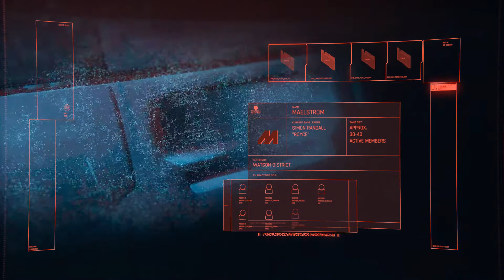CYBERPUNK 2077 || Braindance Editor || Gameplay in 3GB Graphics with GTX 1050it || Part -3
Cyperpunk 2077 Gameplay on 3GB Graphics with 1050ti Model laptop with no lag

Custom upgraded
Laptop - HP
Processor - AMD Ryzen 5 3550H
Ram - 24GB (16 + 8 GB -2666mhz DDR4)
Graphics Card ( Nvidia - 3GB  Geforce GTX 1050)

Laptop (FlipKart)